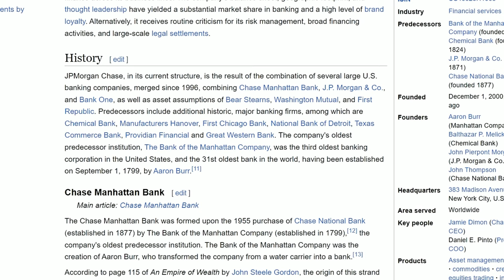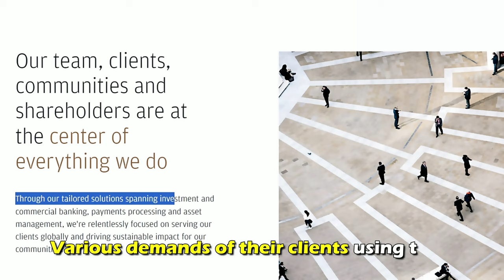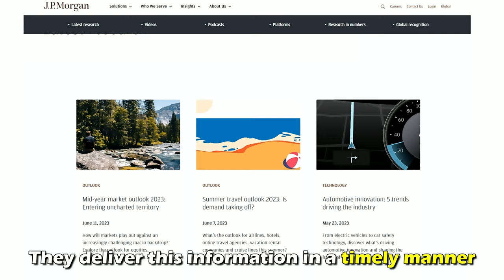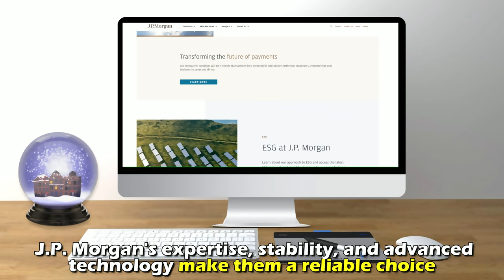J.P. Morgan Review - Pros and Cons of J.P. Morgan (A Comprehensive Review)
J.P. Morgan Review - Pros and Cons of J.P. Morgan (A Comprehensive Review). Welcome to my in-depth review of JP Morgan.

Overview of  J.P. Morgan Review:
J.P. Morgan is a renowned multinational investment bank and financial services company that has existed for 22 years. With a strong reputation and global presence, one of J.P. Morgan’s main features is its extensive investment banking services. It serves both individual and institutional clients, providing a comprehensive suite of financial solutions.